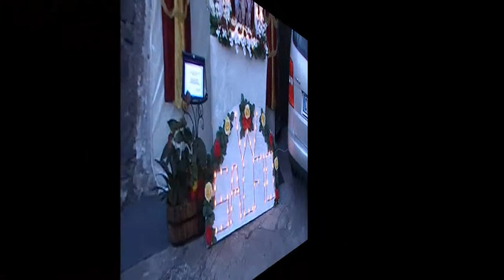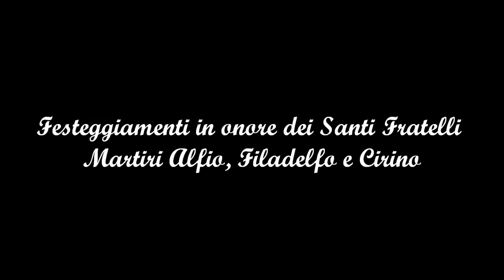TRAILER FESTA SANT'ALFIO 2015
Trailer dei festeggiamenti in onore dei Santi Fratelli Martiri Alfio,Filadelfo e Cirino svoltasi nel comune di Sant'Alfio a'Vara nei giorni 2/3 Maggio 2015. Buona Visione.